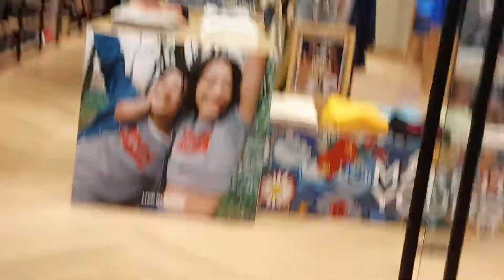Tapos na ang SHOPPING uwian na.